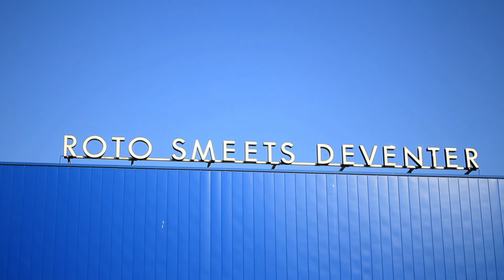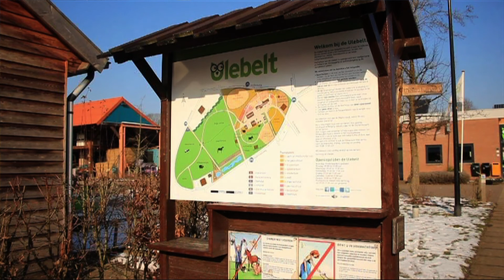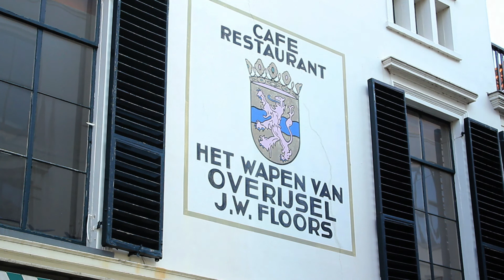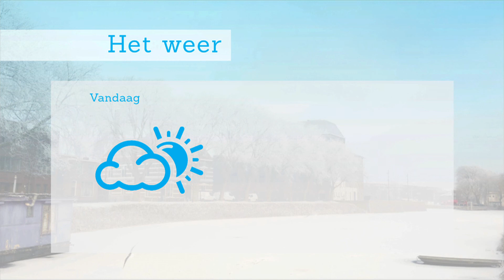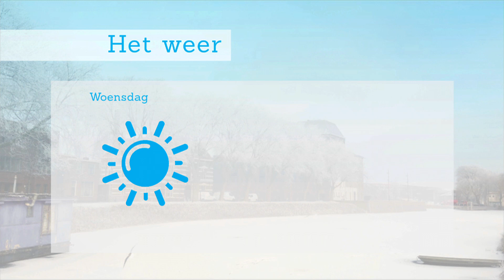Deventer Vandaag - maandag 12 februari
Met in de aflevering aandacht voor de brandbrief van de Ulebelt, de beste coffeeshop van Deventer en de overname van Roto Smeets.